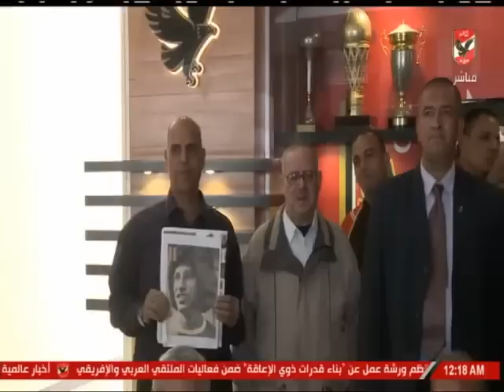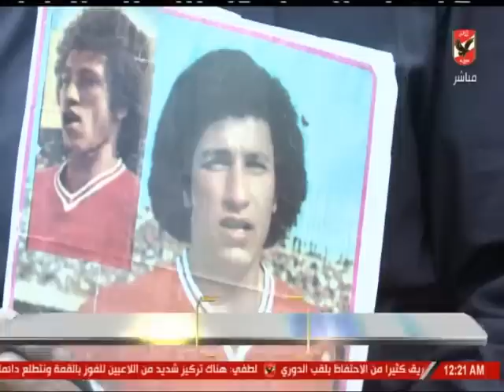شاهد l تكريم 111 مشجع بالنادي الأهلي